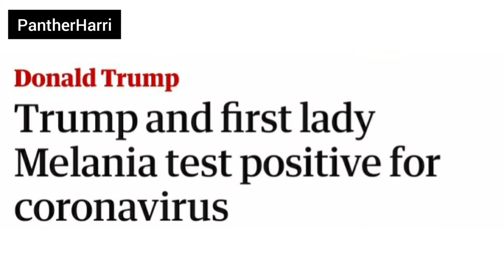Donald Trump meme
Wear your masks, and stay safe out there